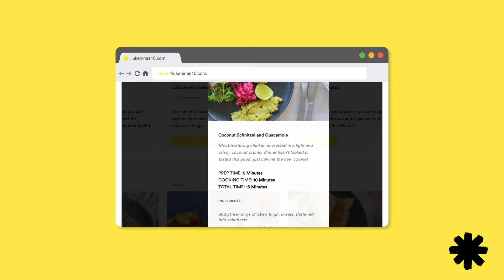LUKE HINES 10 - Program Overview Video